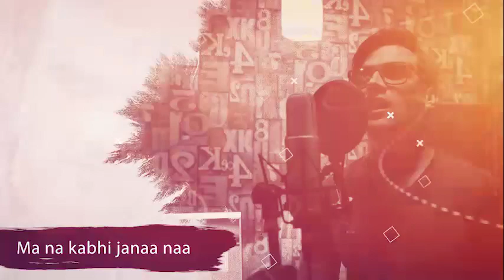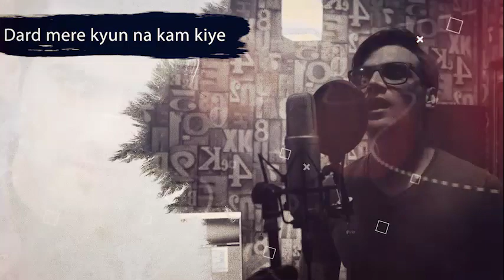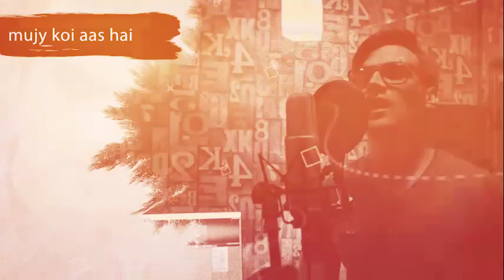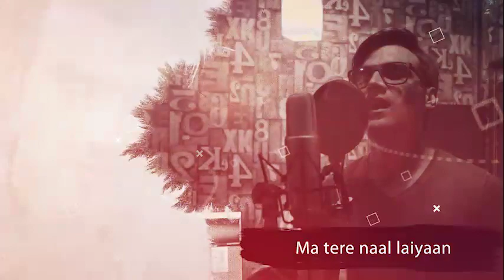Kaisay gham diye | Faisal Naseem | New romentic song 2020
Latest romentic song of faisal naseem 2020
Singer : Faisal Naseem
Lyrics : Faisal Naseem
Composition : The Vortex team
Director : Yasir Ghayoor

Thankyou :)